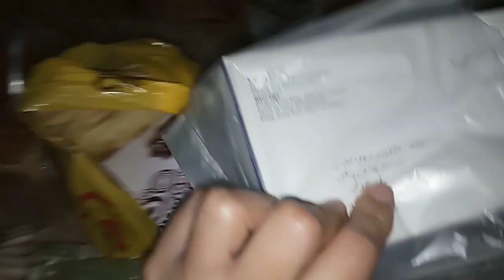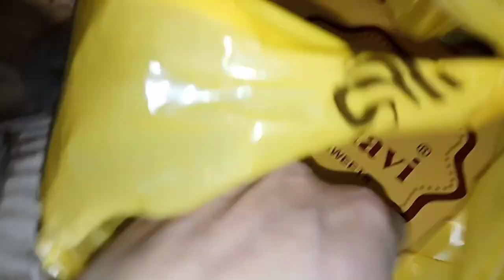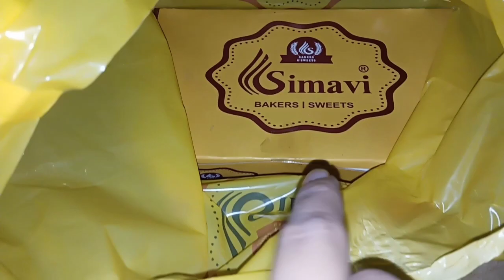Mini Vlog|Choti si Party ki aj akaly hi|Yummy Biryani|Main Married hun ya single is ka jwab jld dngi